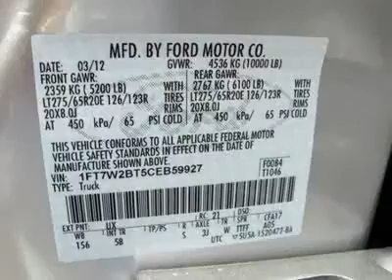2012 FORD SUPER DUTY F-250 SRW Cleveland, GA T45744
2012 FORD SUPER DUTY F-250 SRW Cleveland, GA
Stock